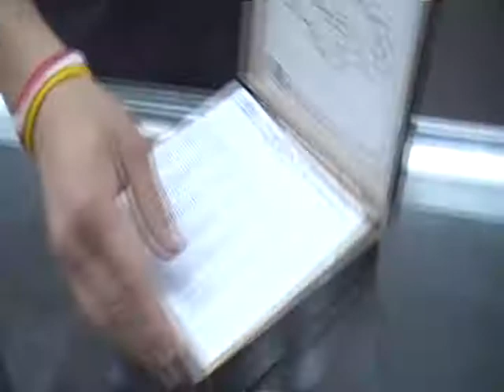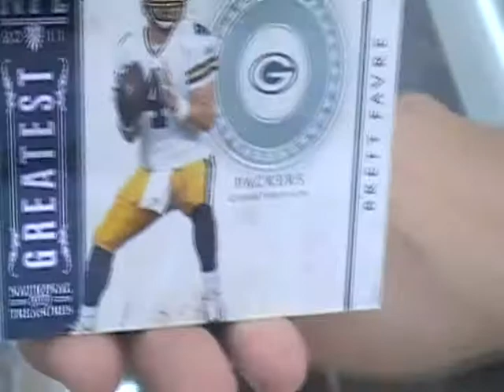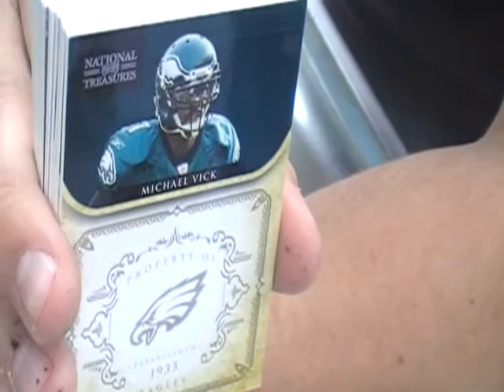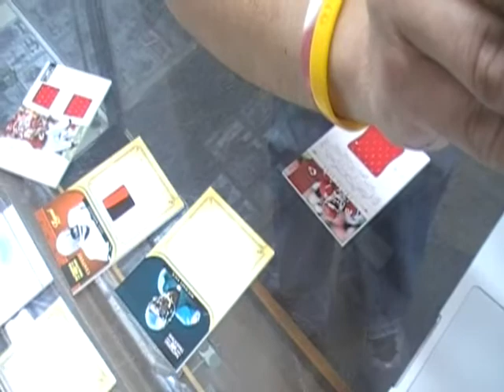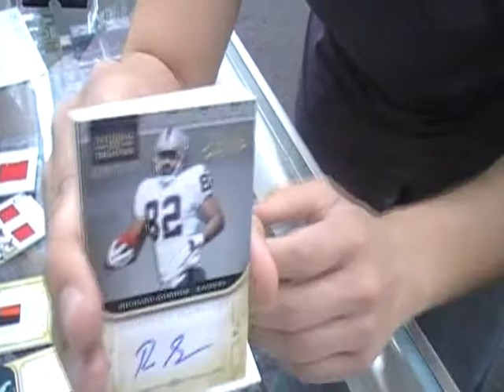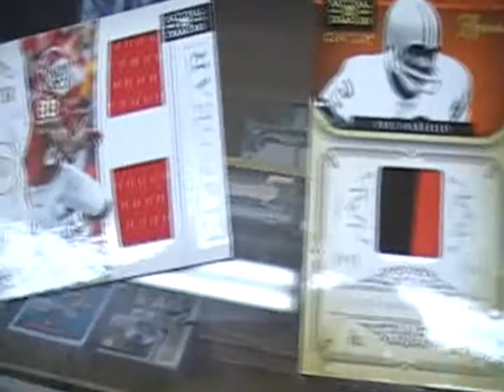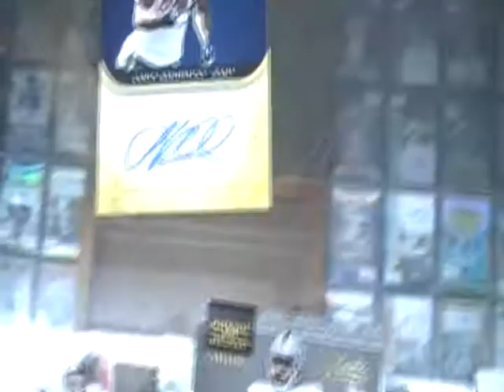2011 National Treasures Football Box Break**Box 4 of 4 Box Case*NT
Box 4 of the 4 Box Case Break held live Blogtv 4/4/12!

1030 Rue Saint Francois
Florissant, MO 63031
Monday-Friday 12-8
Saturday 10-5
Sunday CLOSED